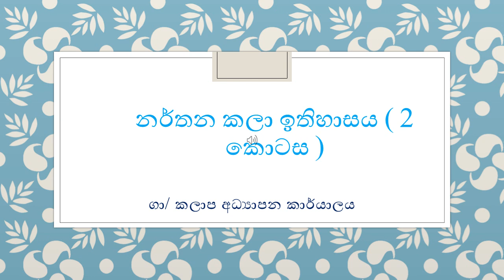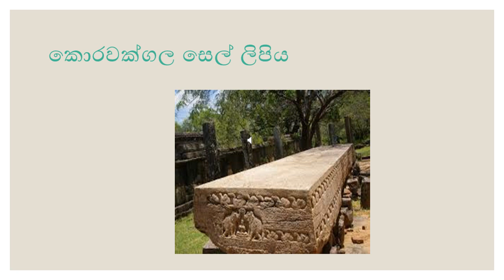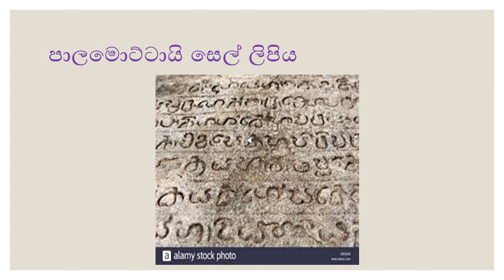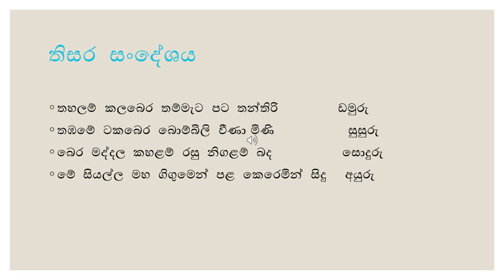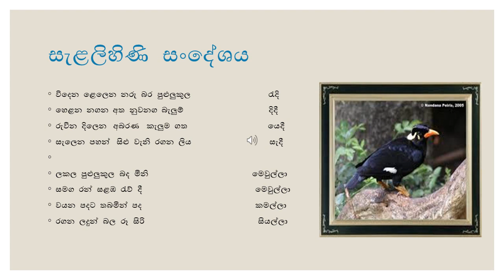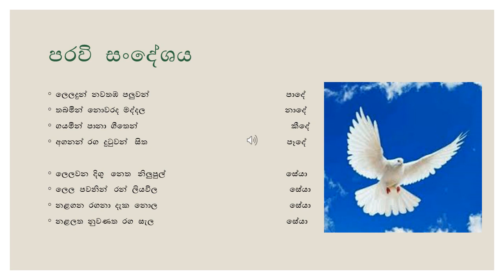නර්තනය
e learning help our students to learn well thought there is no there real teacher with them.